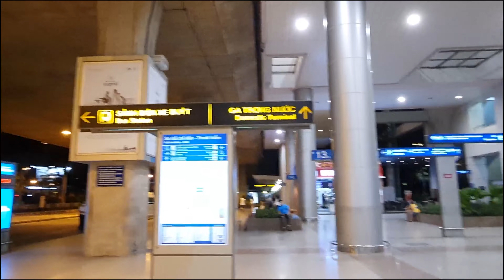#50 Chia sẻ tình hình sân bay Tân Sơn Nhất ngày 11/05/2022 sau dịch, ga QUốc Tế - Ga đến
#50 Chia sẻ tình hình sân bay Tân Sơn Nhất sau dịch, ga QUốc Tế - Ga đến
Chú ý : Nếu trong video có sử dụng hình ảnh bản quyền của các bạn